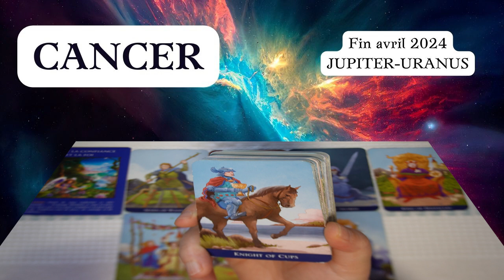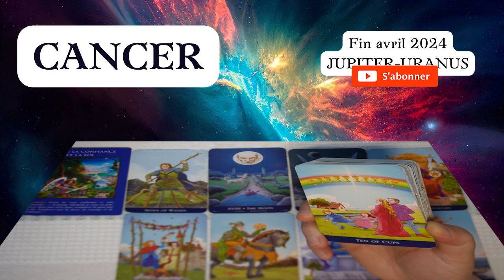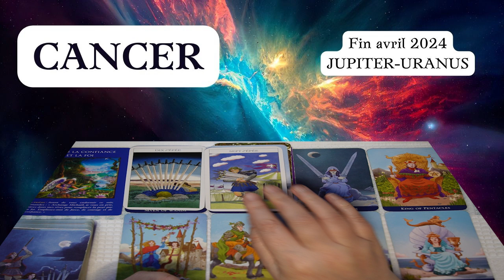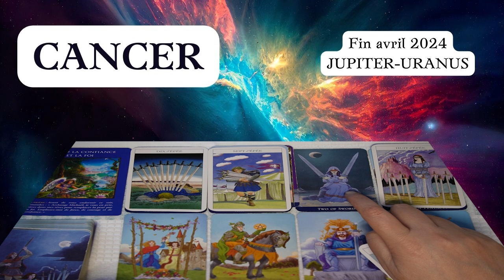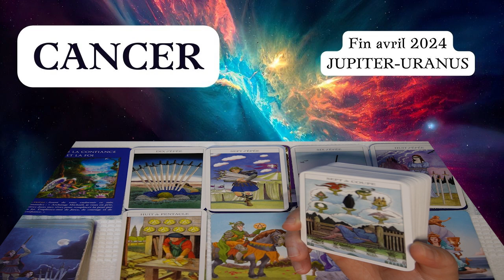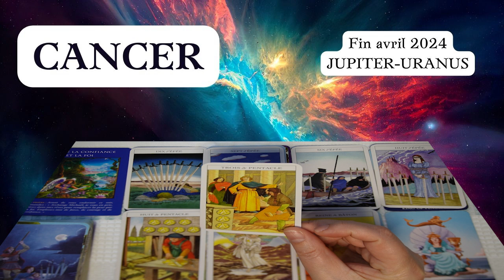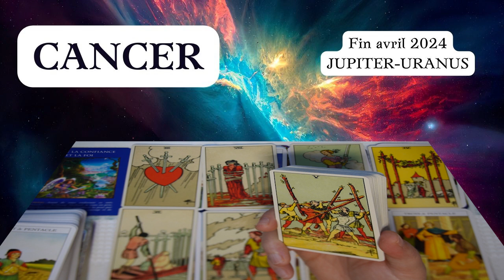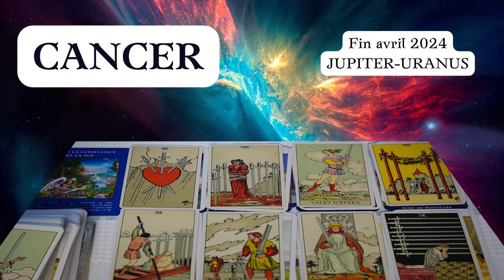CANCER ~ la révélation d’une transformation dans votre entourage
Chers amis, le 21 avril 2024 la conjonction entre Uranus et Jupiter réveillera votre intuition et vous donnera les outils pour trouver vos propres solutions originales à des problèmes que vous pensiez insolubles.

En effet, la conjonction de Jupiter et Uranus est un événement astrologique qui résonne profondément sur les plans spirituel et psychologique, offrant des opportunités uniques de croissance intérieure et de transformation.

Jupiter, représentant de l'expansion et de la conscience supérieure, symbolise la quête de sens et de connexion avec quelque chose de plus grand que soi. Lorsqu'il se conjoint avec Uranus, la planète de l'innovation et de la libération, cela indique un moment où notre conscience individuelle peut s'ouvrir à de nouveaux horizons spirituels.

Sur le plan spirituel, cette conjonction invite à explorer des croyances et des perspectives plus larges. C'est une période propice pour remettre en question les anciens dogmes et pour embrasser des vérités plus universelles. Jupiter-Uranus encourage à s'émanciper des limites mentales et à embrasser la liberté intérieure.

Psychologiquement, cette conjonction peut catalyser des éveils et des révolutions intérieures. Uranus, en tant que force de changement radical, peut secouer nos habitudes mentales et nos schémas de pensée établis. Associé à Jupiter, cela peut conduire à des percées psychologiques, à une plus grande conscience de soi et à une expansion de notre compréhension de qui nous sommes réellement.

Vous pouvez ressentir un fort désir de se libérer des peurs et des limitations qui vous retiennent, ouvrant ainsi la voie à une croissance personnelle profonde. Cette période peut également susciter un sentiment d'urgence intérieure à poursuivre ses aspirations les plus authentiques et à explorer son plein potentiel.

En conclusion, la conjonction de Jupiter et Uranus offre une occasion précieuse d'exploration intérieure et de transformation. Elle encourage à embrasser notre vérité spirituelle la plus profonde et à transcender les limitations psychologiques qui nous empêchent d'évoluer. C'est un moment pour libérer notre esprit, élargir nos horizons et embrasser pleinement le potentiel infini de l'âme humaine.

Bon voyage intérieur,
Amicalement,